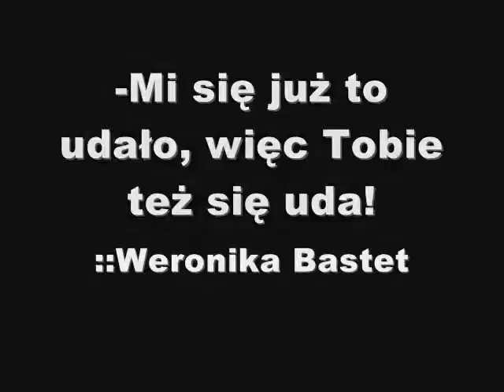Nowy Świat -zwiastun